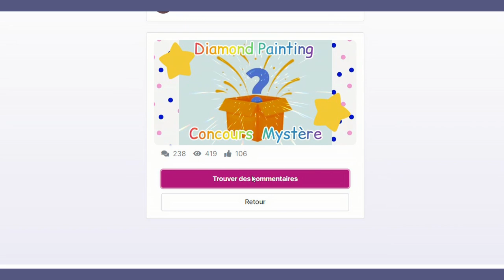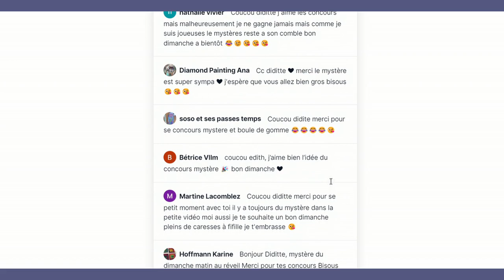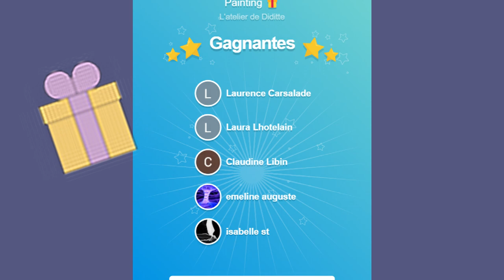TIRAGE au SORT du CONCOURS MYSTERE Diamond Painting